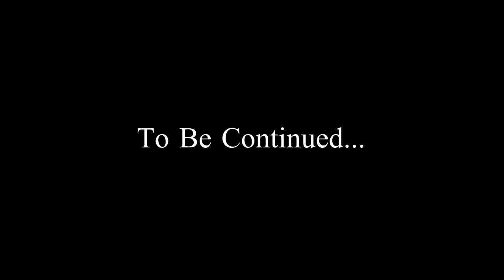(SMP) Minecraft 1.6.2 Adventure's 2013 Ep-27 Death To Kently!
Get Your Own Gamer Army T-Shirts Here For A good Price Too!